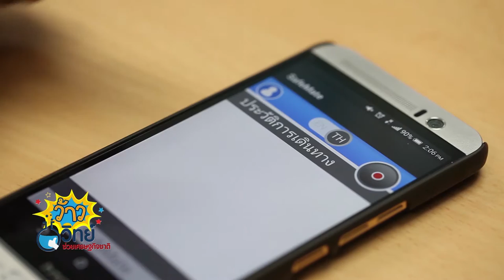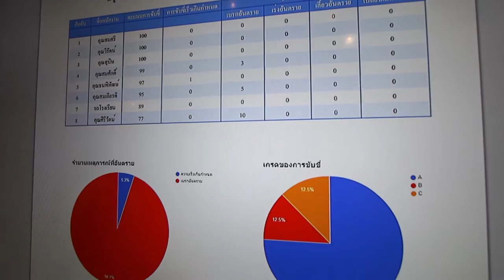ว้าววิทย์ช่วยเศรษฐกิจชาติ ตอน รถโรงเรียนปลอดภัยด้วย SchoolMate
นักวิจัย เนคเทค / สวทช.พัฒนา “ระบบประเมินพฤติกรรมการขับขี่ สำหรับรถรับส่งนักเรียน” เพื่อให้เด็กๆ เดินทางอย่างปลอดภัย โดยระบบประเมินพฤติกรรมการขับขี่ สำหรับรถรับส่งนักเรียน หรือ SchoolMate เป็นเครื่องมือ วัดระดับความปลอดภัยในการขับขี่ ผ่านโทรศัพท์สมาร์ตโฟน เน้นความสะดวก ใช้งานง่าย และต้นทุนต่ำ โดยใช้เซนเซอร์วัดอัตราเร่งที่มีอยู่แล้วบนสมาร์ตโฟน มาตรวจวัดการเคลื่อนไหวของยานพาหนะ ในระหว่างขับขี่

เซนเซอร์จะตรวจจับการเร่งความเร็ว การเบรกกะทันหัน การเปลี่ยนเลนเลี้ยวกะทันหัน ซึ่งเป็นเหตุการณ์หลัก ที่ก่อให้เกิดอุบัติเหตุทางถนนได้ จากนั้นระบบจะนำข้อมูลมาประมวลผล เพื่อคำนวณคะแนนความปลอดภัยในการขับขี่ และจะแจ้งผลให้ผู้ใช้งาน และผู้ควบคุมทราบแบบเรียลไทม์ ซึ่งเมื่อมีเหตุการณ์การขับขี่ ที่ไม่ปลอดภัย ผู้ควบคุมสามารถตักเตือนได้ทันที และปรับปรุงระบบขนส่งนักเรียน ให้ปลอดภัยและรัดกุมมากยิ่งขึ้น